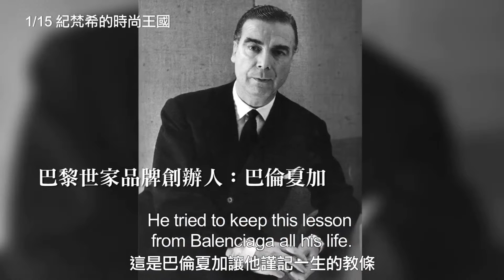【紀梵希的時尚王國】中文預告【聚星幫電影幫】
片名 | 紀梵希的時尚王國

影片類型：紀錄
發行公司：天馬行空數位有限公司